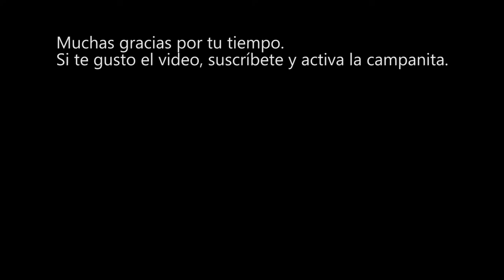El Robot de omron que juega Ping Pong en el Ces2019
Omron,  dedicó a trabajar sobre un robot que pudiese jugar, ping pong. Este robot se sostiene en 3 piernas. Mide 2.7 metros de alto y pesa 600 kgs.  Para que este robot pueda jugar debe monitorear la posición de la pelota, la del oponente humano y la posición de la raqueta de su oponente cuando ésta se mueve para calcular la trayectoria más probable (y la velocidad) de la pelota. El robot hace los cálculos para regresar la pelota a un sitio en donde es fácil para el oponente golpearla de nuevo. La pelota la envía el robot a la misma velocidad que la recibió. Todo este proceso le lleva al sistema una fracción de segundo.